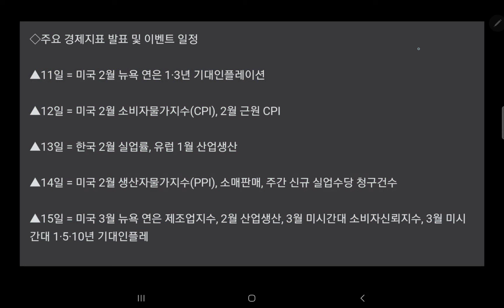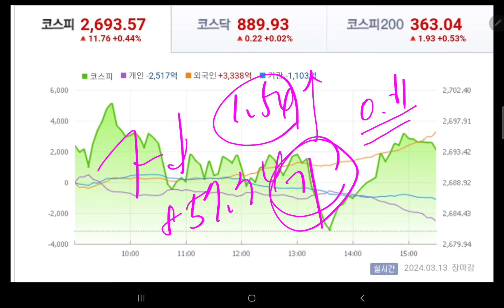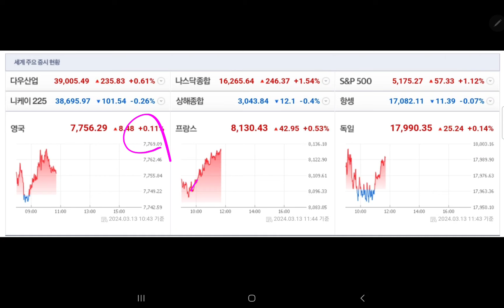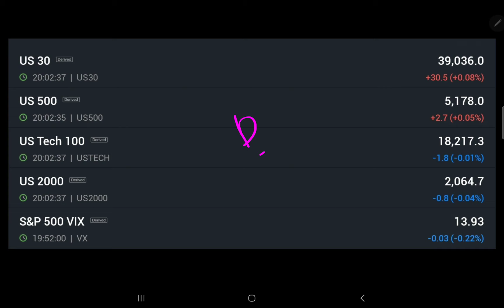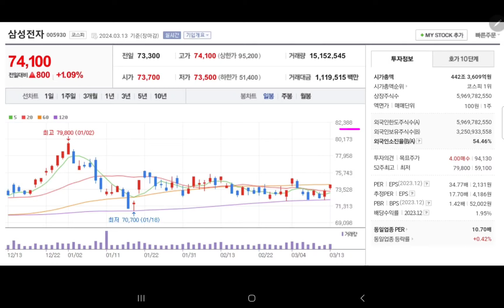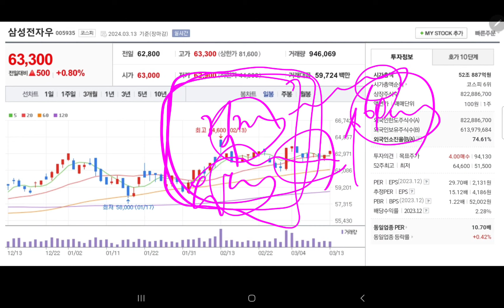내일 삼성전자 주가 💥💥💥💥💥💥